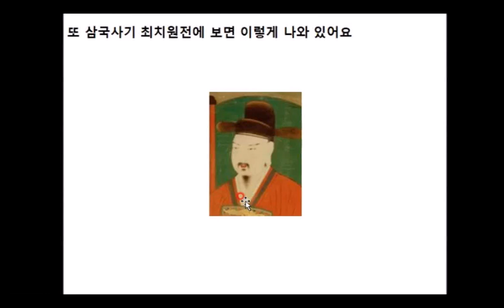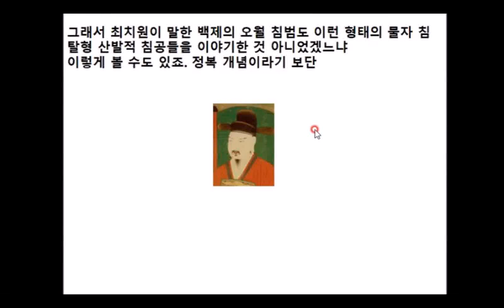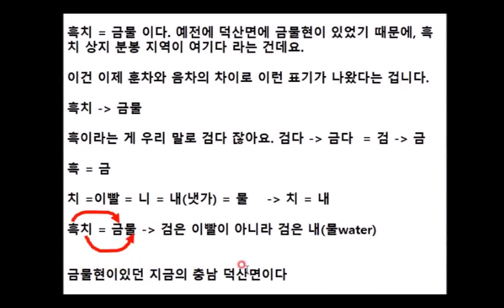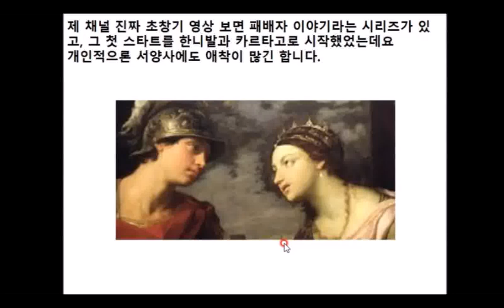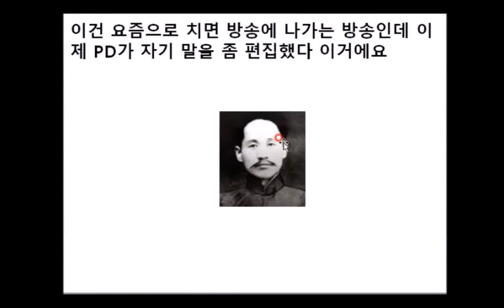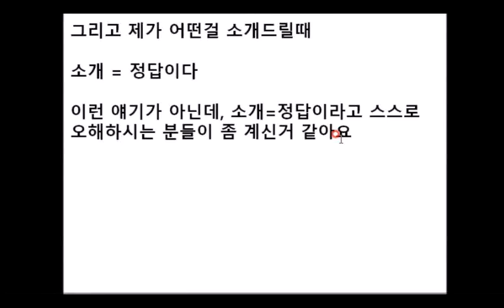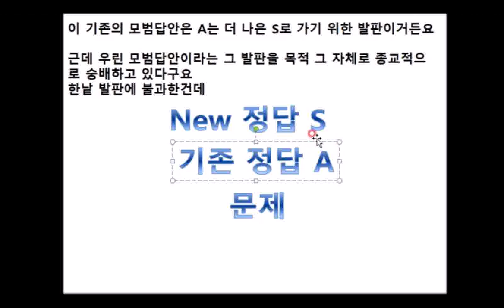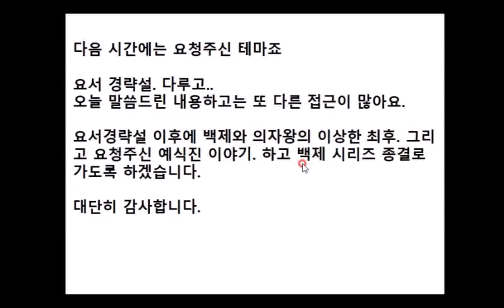백제 해상활동 어디까지 했을까?